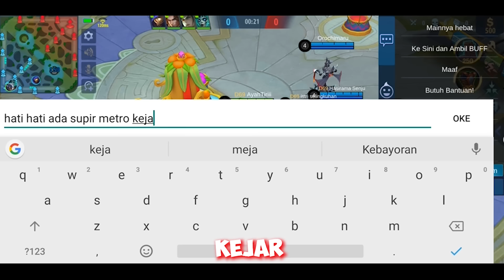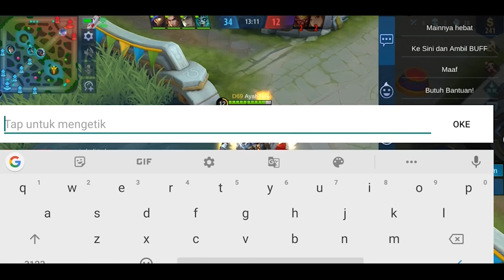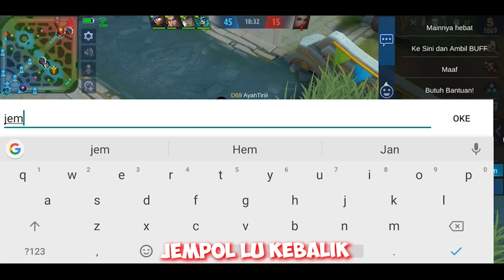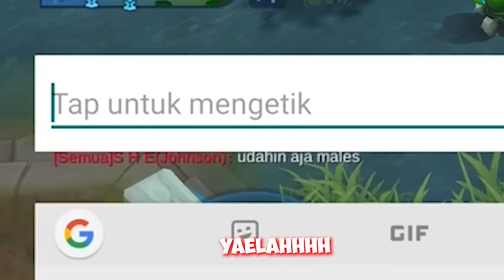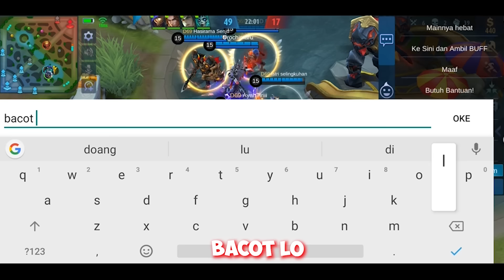SQUAD LAWAK MAEN MAYHEM AUTO NGAKAK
AJABEJA AJABEJI

Instragram : @gerradwijy08